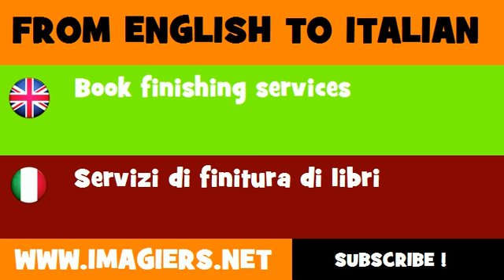FROM ENGLISH TO ITALIAN = Book finishing services